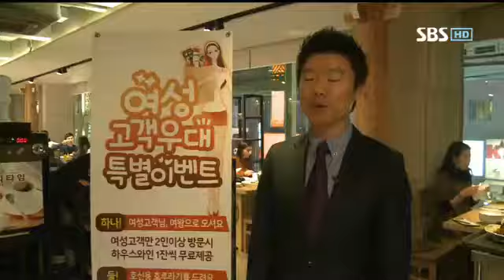여성마케팅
여성마케팅촬영본임돠